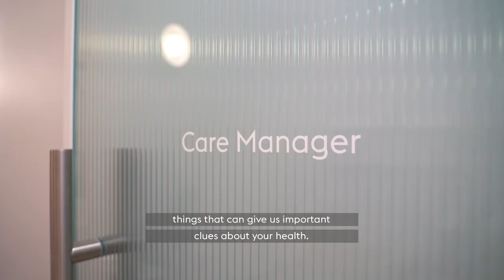Parsley Health Launches Nationwide Care: Online or In-Person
Holistic medicine, rooted in science. Wherever you are, your doctor comes to you with the option to schedule online visits.

Parsley Health helps most members reduce prescription drug usage by 66% over one year, helping you save money and get healthier.

Have any questions?